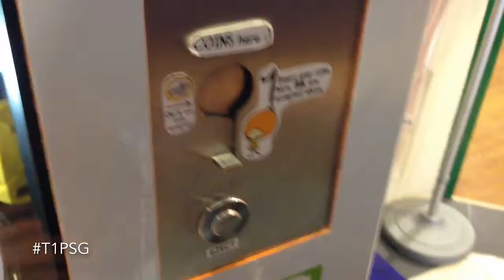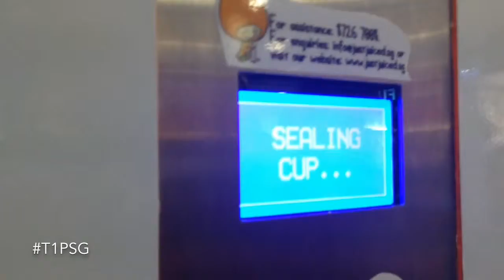[HD](Triple1Adventure) Unique Vending Machine!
Here's the Oranges Vending Machine that's found at Hougang Mall!  The price for this drink is about $2.50.